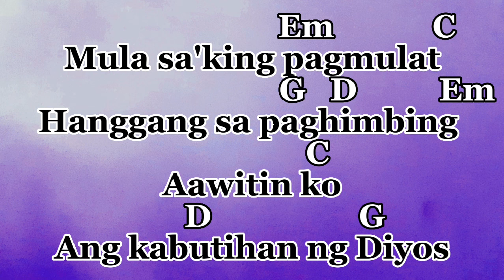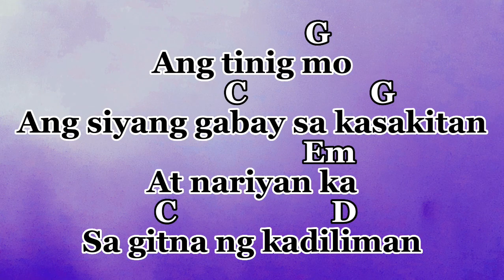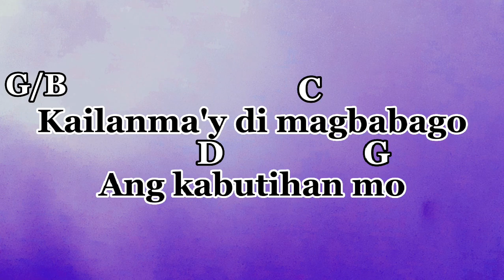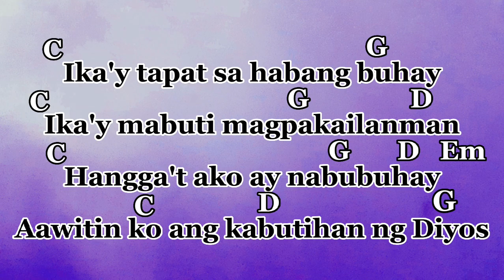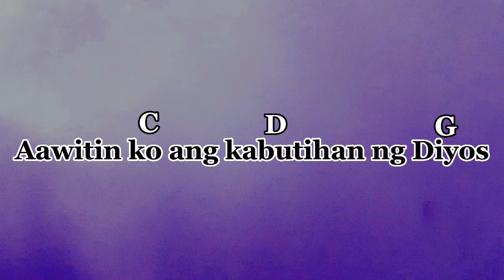Kabutihan ng Diyos (Lyrics and Chords)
I really love this tagalog version of this song, as well as the english version.I wish and hope you will also experience the goodness of God. God Bless.

Guitar chords are key of G